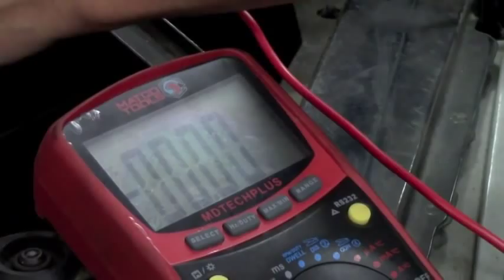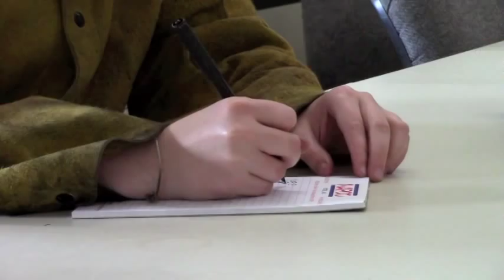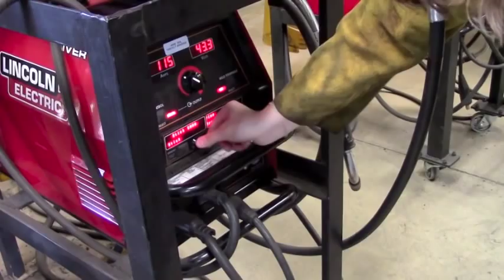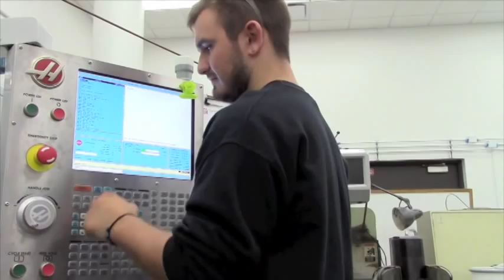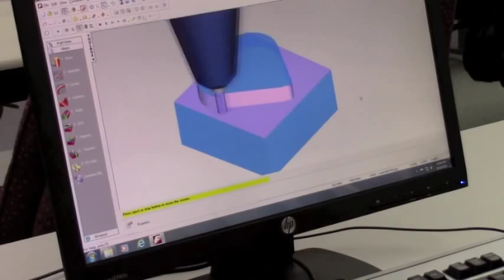JJC Students Express their Passion for the Skilled Trades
Joliet Junior College students Tiffany Greminger, Whitney Wardlow, and Cody Hambly talk about why they chose to study at JJC in their respective fields. Greminger, an automotive alum, found her passion after she decided to fix her first car by herself. Wardlow first came to JJC to study psychology and art before deciding to pursue welding. Hambly got into manufacturing because his dad has been practicing the trade for 45 years.

These three students explain why JJC was the best choice school for them, and why they think the college has great technical programs.